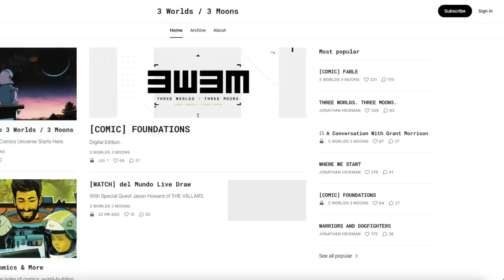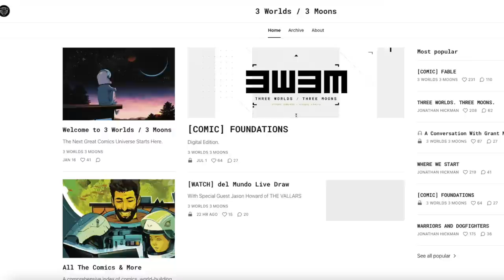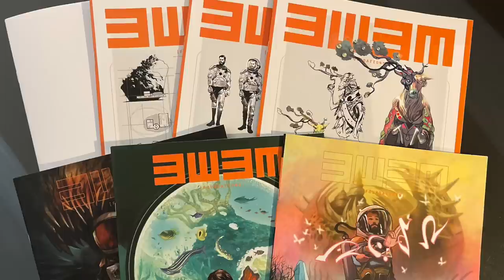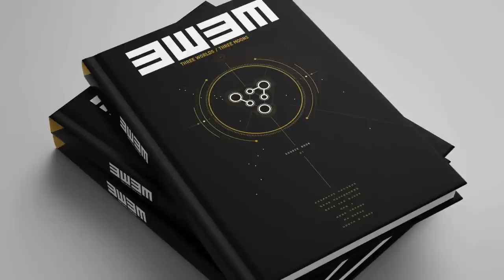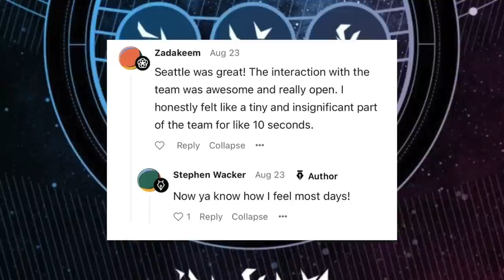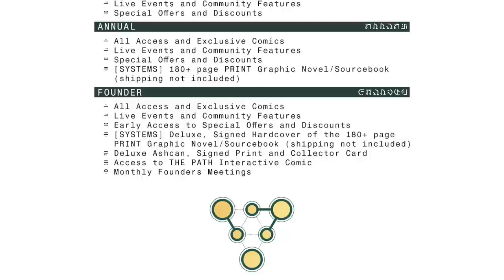Jonathan Hickman Rips Off Substack Customers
Customers of Jonathan Hickman's Substack comic 3 Worlds 3 Moons are angry. Hickman rips off 3 Worlds 3 Moons supporters. 3 Worlds 3 Moons day 1 founders paid $250 and were promised many exclusive perks for supporting Hickman's new creator owned comic. Substack customers tell me not 1 of their exclusive perks are delivered after a year. 3 Worlds 3 Moons admins are now censoring and deleting comments from customers asking for answers. Jonathan Hickman rips off Substack customers.

Recommended Video
Did Jonathan Hickman Abandon his X-MEN Universe?